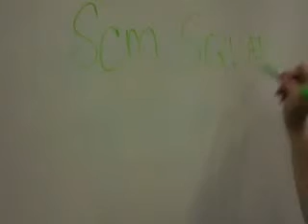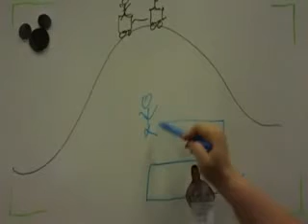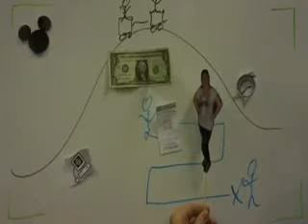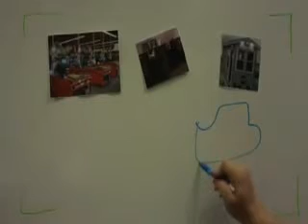Finished Waiting Line Theory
Pitch: So we have this great idea!... if we can implement a queuing system for the organization then we can expect better efficiency, increased capacity, and overall happier customers. The problem is our waiting lines-- under waiting theory if we can analyze our wait times we can then manipulate certain factors values like arrival times, number of service facilities, and so forth. We will analyze the time spent in line against the services available and for this: Our input is the customer—who creates our lines, and the output is the service time. Finding the perfect balance saves everyone time and money!